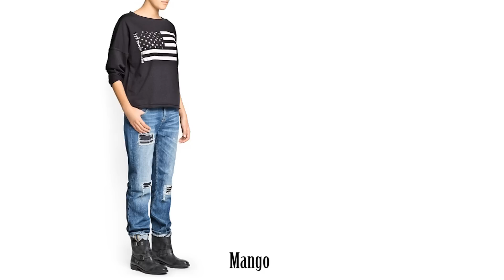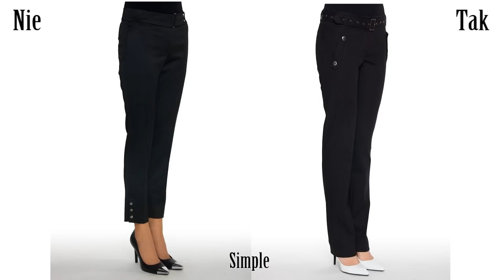Radzka vlog SYLWETKI cz.13 WYDŁUŻAMY, WYSMUKLAMY SYLWETKĘ i NOGI :-)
Mam nadzieję, że ten odcinek wam się podobał :-) następny odcinek sylwetek to będzie mam nadzieję już w film "w terenie".

Miłego dnia wam życzę,

Radzka